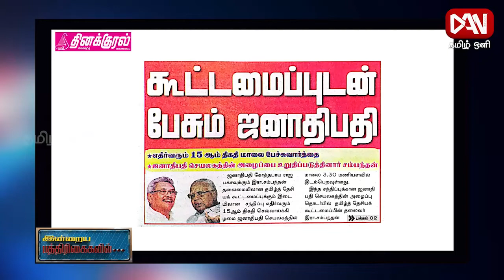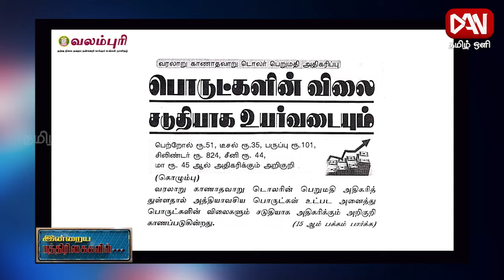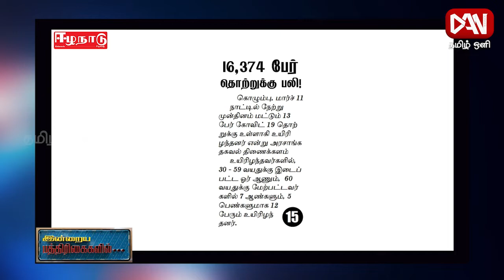பத்திரிகைகள் ஓர் பார்வை | Paper News | 11.03.2022